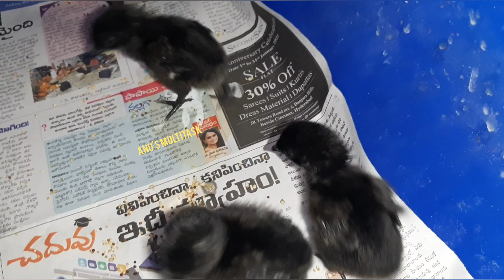kadaknath chicks feeding,chiken Heath benefits#chicks#kadaknath